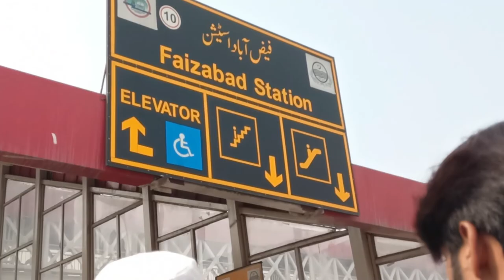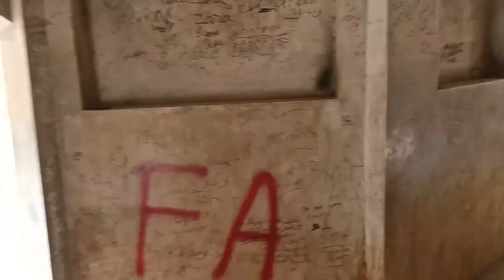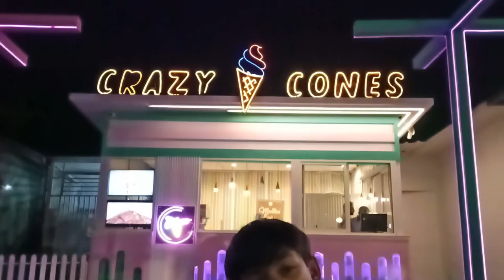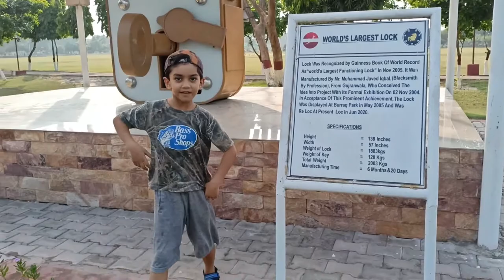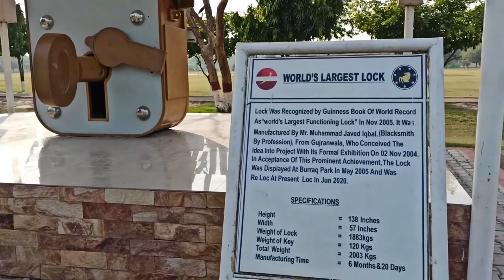Lahore-Gujranwala Cantt vlog ft. Kamran ki Baradari | World's Largest Lock| Abdullah Bin Nadeem Vlog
AssalamuAlaikum, this is Abdullah bin nadeem and here's a travel video for our 3 days tour to Lahore and rahwali cantt.